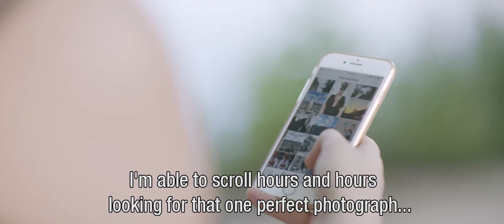Extraordinary Maker: Becky Smith - EN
Meet Becky Smith, an up-and-coming artist and extraordinary maker from the United Kingdom. Becky creates inspiring 3D works of art using a glue gun. In this inspiring video, she talks us through her glue-art paintings, the inspiration she gets from social media, and explains how her passion for drawing crafted her career as an artist.